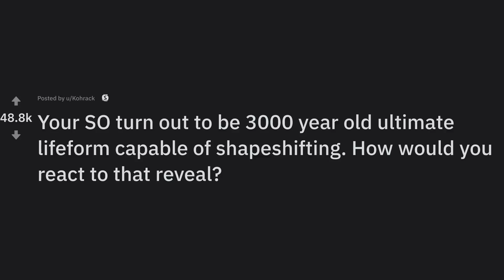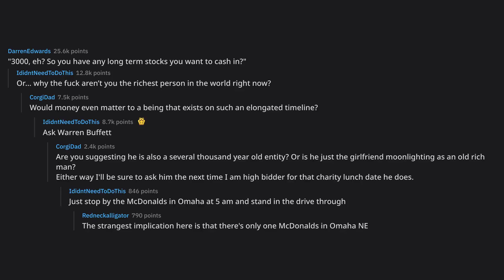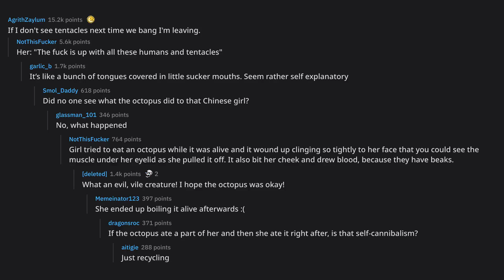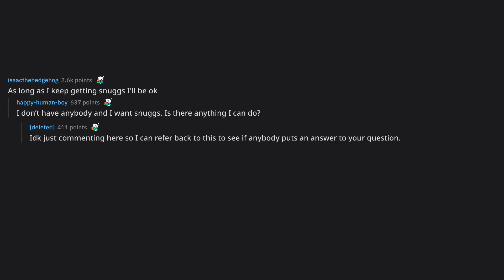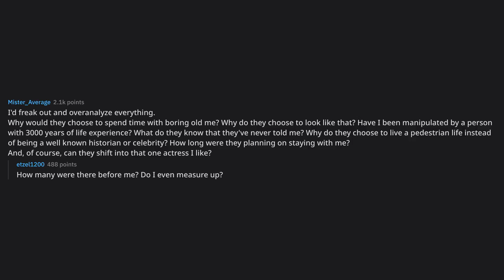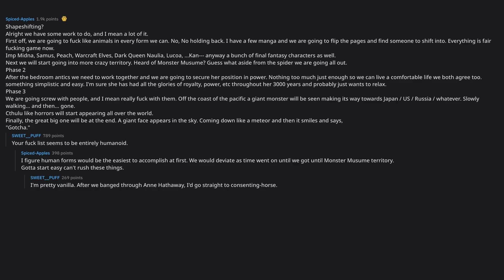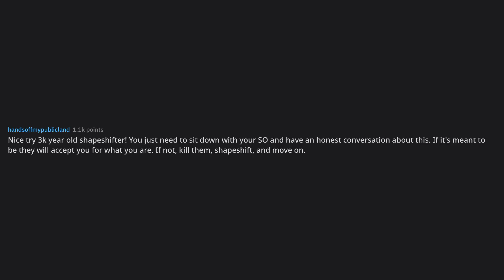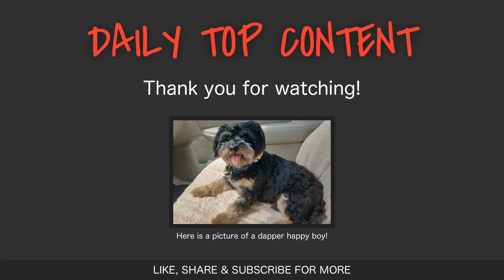Your SO turn out to be 3000 year old ultimate lifeform capable o... (r/AskReddit Top Posts)